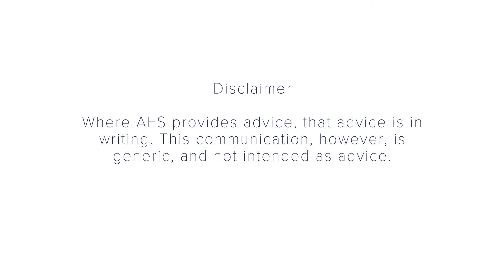What is 'present' bias?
-- Transcript --

RP: Experts in human behaviour have observed a number of biases that people are prone to.

But, specifically regarding investing, which is the most harmful bias of all?

Sarah Newcomb is a senior behavioural scientist at Morningstar. For her, there’s a runaway winner — present bias.

SN: Present bias has us thinking about the here and now. We care much more naturally about what is definitely happening right here right now to me, than something that might happen in the future to our future selves, somewhere else in the world where ever we happen to be at that moment.

RP: Most people, in fact, exhibit present bias to some extent or other. And in many respects, it serves us well.

But investing is a good example of how our focus on the here and now can work against us.

SN: In the world where we live the present moment is important but we outlive our physical ability to work in many cases. So in a world where we need to have an income when we cannot be actively producing that income, we have to prepare to have other sources of income other than labour when we can not labour anymore. We do not think about that future because we are so biased toward the present. By the time people start to think about their old age it is too late, they can not catch up to what they will need and so many people are under-prepared.

RP: As with most behavioural biases, the solution seems simple. To combat present bias, we need to pay more attention to the future and to take more care of our future selves.

But these biases are part of us — they’re built into our personalities — and changing our ways isn’t easy.

SN: This is what got me into the field of behavioural economics.

I am so presently biased. I am an impulsive person. I am distracted by shiny objects.

I have found that sound financial decisions are rooted in being able to think clearly about the future, to properly estimate your needs for your future self and weigh them well against your present needs. This is something that is inherently difficult for human beings, some of us more than others.

RP: So if even the experts struggle with these biases, it’s no surprise that most of us do.

Again, there are no easy answers, but having a plan for your long-term financial future is hugely important.

So too is having an adviser who can help you stick to the plan when those inevitable distractions come along.